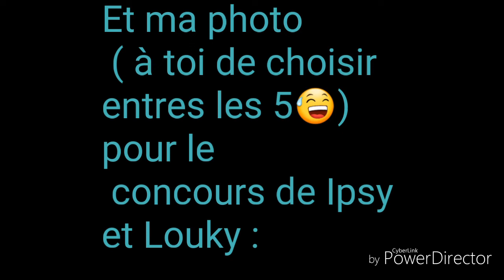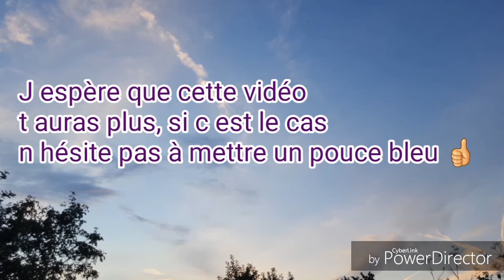Annonce concours photo!!+ mes photos pour le concours de Ipsy et Loucky